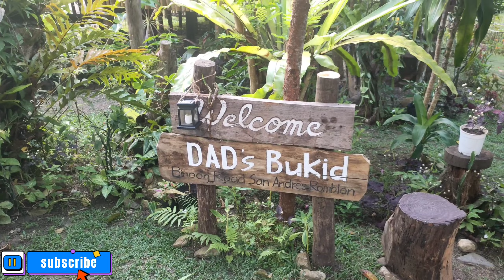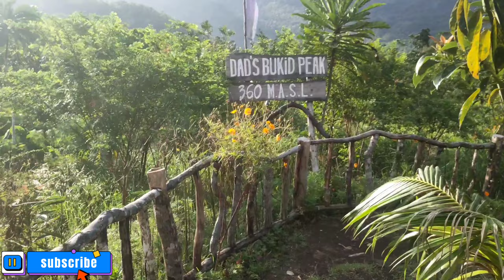Dad's Bukid sikat na pasyalan sa San Andres dahil sa magandang tanawin at it feels nasa Tagaytay ka!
Dad's Bukid
located at Binoog road, Brgy. Victoria, San Andres, Romblon.